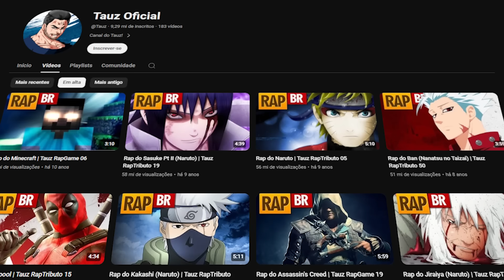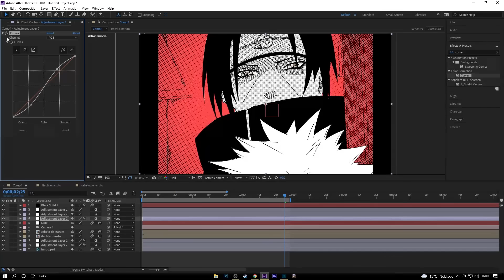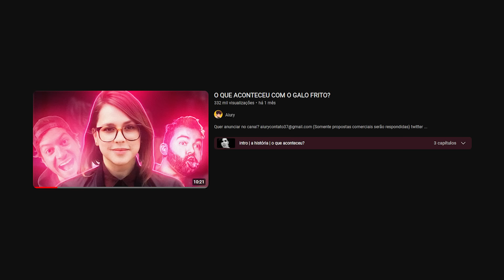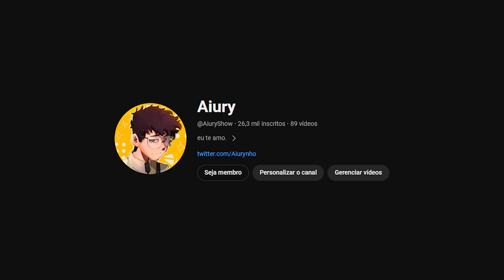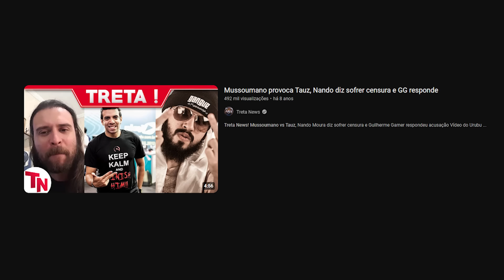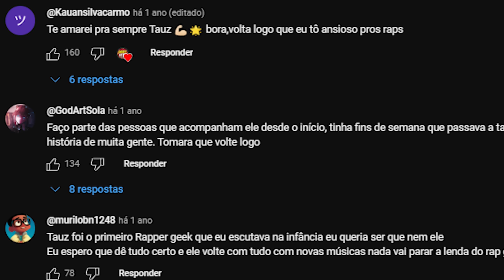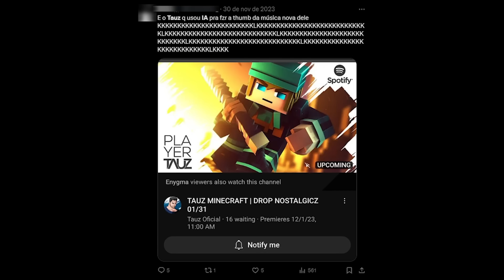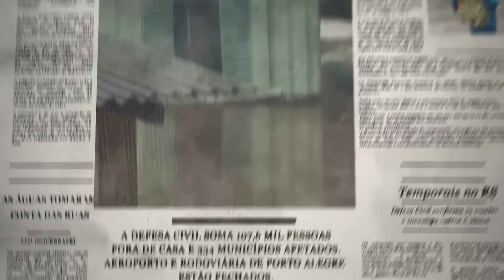OQ ACONTECEU COM O PLAYER TAUZ??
00:00 intro
01:27 a história
06:22 oq aconteceu
08:51 cancelamento